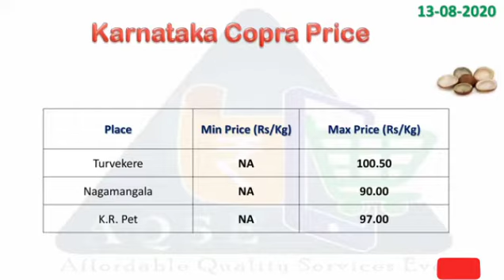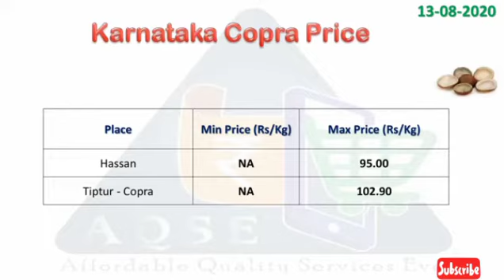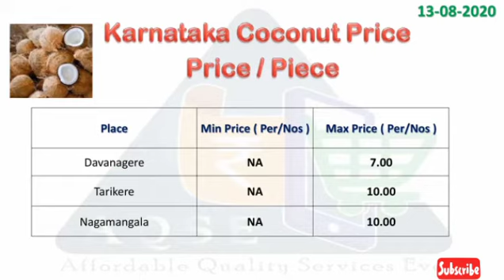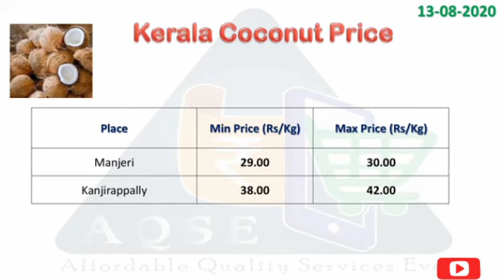Coconut price | Copra price | ball copra | edible copra | milling copra |13-08-2020 | copra business